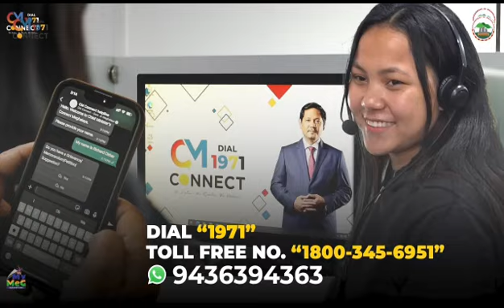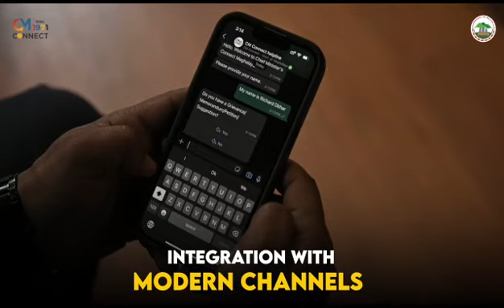Shim bynta ka samla pule na Wahkdait, ha ka ialehkai pyni sap ha ka kolej ha Bangladesh